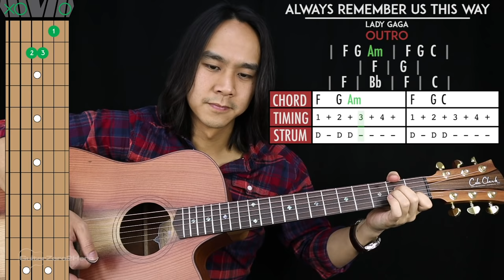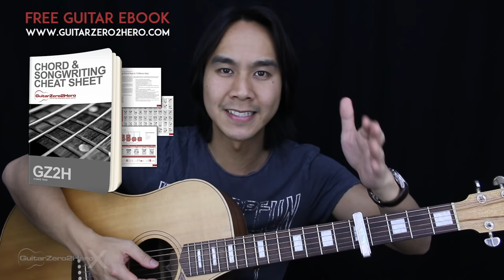Always Remember Us This Way Guitar Cover Acoustic - Lady Gaga 🎸 |Tabs + Chords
Welcome to this Lady Gaga Always Remember Us This Way Guitar Cover! Play along and see how you go.

If you want to learn how to play this song with step-by-step easy instructions then head over to the tutorial video

-Dave T